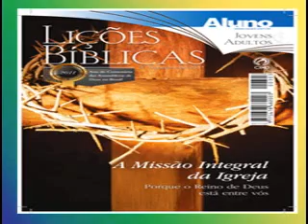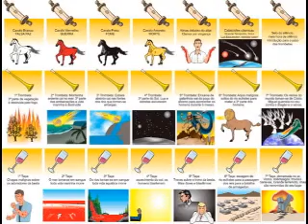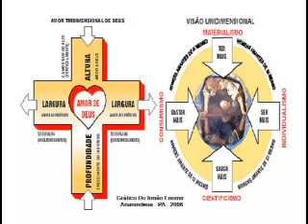ATUAÇÃO SOCIAL DA IGREJA, 1pte Lição 10, 3Tr11, EvHenrique